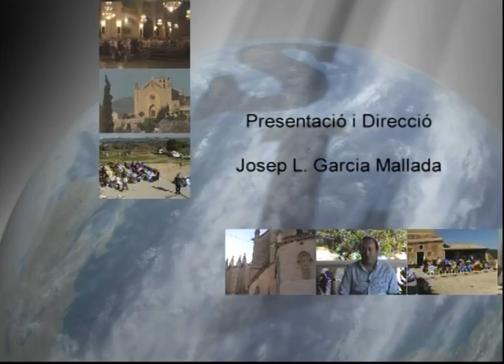Coral Gabellina de Capdepera i Gent Gran de Punta de n'Amer - Sal i Llum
La Coral Gabellina de Capdepera, dirigida per Elionor Gomez Quintero  i la de Gent Gran de Sa Punta de n'Amer de Cala Millor, dirigida per Margalida Barceló donaren un concert a l'Església de Sa Coma. Al Piano Margalida Roig.